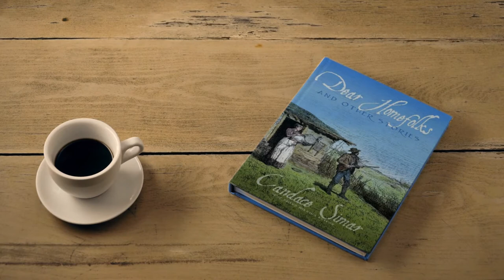Candace Simar's "Dear Homefolks"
An old witch woman cares for her sick neighbors. A lonely homesteader contemplates a bleak Christmas alone in a dirty dugout. A pregnant woman crouches in the swamp to hide from attacking Indians,and another heeds a call beyond herself to find happiness at a convent. Dear Homefolks transports readers to another time and place, and the glory of what might have been.